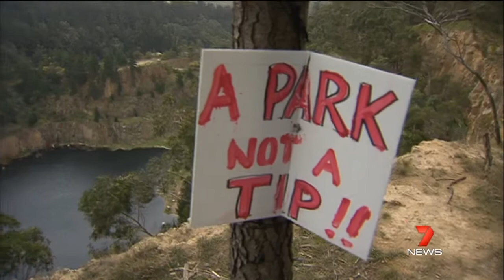Human NO TIP Message - 7 News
The Ross Trust and Peninsula Waste Management want to turn the old Pioneer quarry on the side of Arthurs Seat into a putrid dumping ground.

The site was once an open cut granite mine but has since been reclaimed by nature and become a beautiful pristine place, with a stunning lake surrounded by bush that is home to many native plants and wildlife. It is in an environmentally valuable area in between two state parks and this proposal poses not only a massive health risk to Peninsula residents and the environment, but also threatens our thriving tourism industry and many local businesses.

The planning application for a tip in the quarry states that it will take all rubbish including asbestos and will not have any recycling capability.

The Mornington Peninsula Shire Council were supposed to oversee the conversion of the site into a lake with walking tracks and picnic areas for the residents of the Mornington Peninsula and it's visitors, but instead, we're now staring down the barrel of an absolute disaster.

On Sunday 25th August 2013, roughly 1000 members of the Mornington Peninsula Community formed a huge human NO TIP sign which was filmed and photographed from the air.

The community wanted to demonstrate their anger after an EPA Conference failed to answer their questions and concerns about the tip proposal. The message was filmed at the Hillview Reserve, Boundary Road, Dromana near to the Old Pioneer Quarry which the Ross Trust owns.

There were speakers from the community opposing the tip including Peninsula Preservation Group Inc. Mary Karamitsios from PPG said "The Ross Trust continues to push on with this application even though it has been demonstrated to them that the tip is not wanted or needed by anyone. "There are other safer, viable alternatives."

Dr Mark Fancett, Vice President of PPG pointed out that there is compelling scientific evidence that states that fire risk of this tip is magnified as this site is surrounded by bush land rated among the Shire's highest bushfire risk areas. "Litter, gas emissions, land and groundwater contamination would gravely affect the water table, Sheepwash Creek and the Bay and flora and fauna, some of them on the endangered list".

Rosalie White, owner of Mainridge Estate winery, representing the local vignerons said a bush fire starting in the proposed rubbish tip could devastate the peninsula's $60 million a year wine industry.

The Greens Sue Pennicuik MLC and local candidate Dr Martin Rush also spoke out against the tip.

The Ross Trust has so far barely responded to community concerns and the community wants to know why the Mornington Peninsula Shire failed to provide accessible information to the community about viable alternative waste management options.

So far, over 20,000 people have signed petitions opposing the tip. To add your name to the list of objectors, go